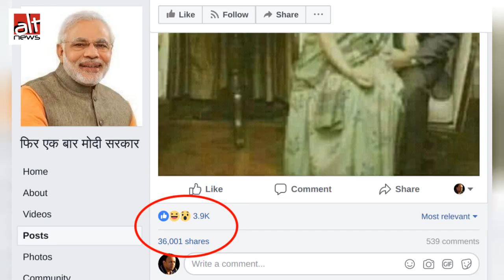एक व्यक्ति की गोद में बैठी सोनिया गांधी की तस्वीर वायरल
आज के समय में सोशल मीडिया पर हर चीज को सच न मान लें। हर-चीज को तोड़ा-मरोड़ा जा सकता है। कुछ भी शेयर करने से पहले एक बार ज़रूर सोचें।